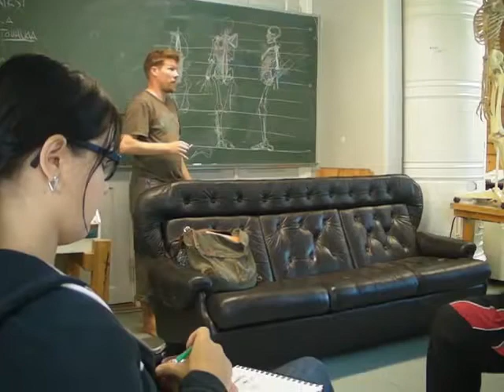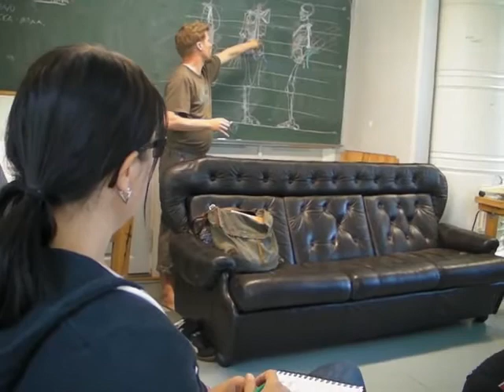Alku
Ei pysty editoimaan, mutta vähän tältä näyttää taidekoulun alkukausi sarjakuvassa, kuvanveistossa ja grafiikassa. En kehtaa kuvata kun piirtävät alastonmallia maalauspuolella. Ja vapaalinja on vapaana jossain.